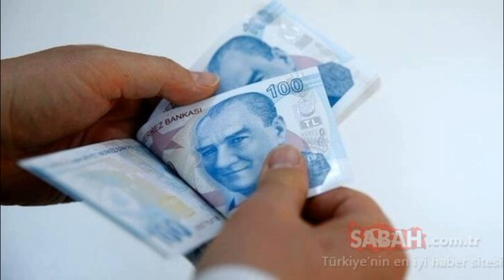EMEKLİ TEMMUZ ZAMMI! EMEKLİ İNTİBAK ZAMMI HESAPLAMA TABLOSU.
EMEKLİ TEMMUZ,
EMEKLİ TEMMUZ ZAMMI,
EMEKLİ TEMMUZ ENFLASYON,
EMEKLİ İNTİBAK,
EMEKLİ İNTİBAK ZAMMI,
EMEKLİ İNTİBAK ZAMMI GELİYOR,
emekli temmuz zammı,
emekli temmuz zammı ne kadar,
emekli temmuz enflasyon zammı,
emekli enflasyon zammı,
emekli yeni zam,
emekliye yeni temmuz zammı,
emekliye yeni zam,
emekli maaşı temmuz,
temmuz emekli zammı,
temmuz ayı emekli zammı,
temmuz emekli enflasyon,